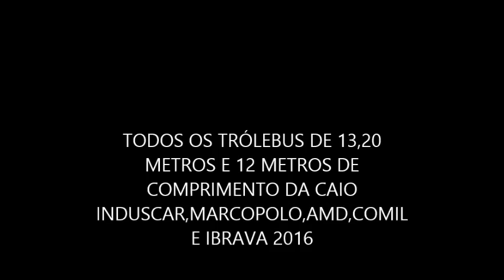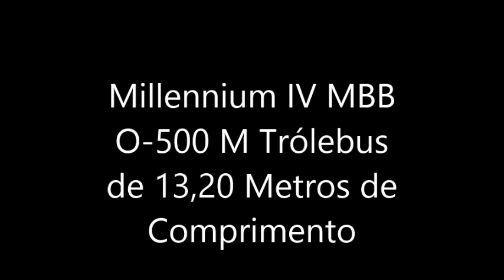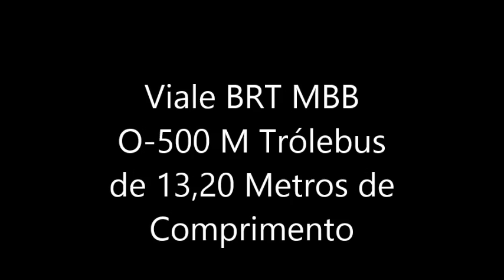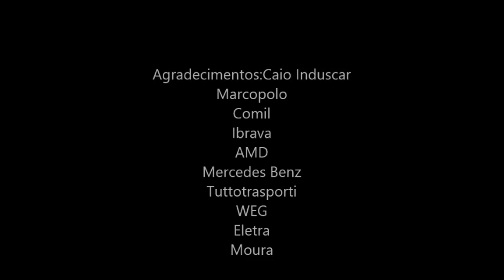ÔNIBUS INDO E VINDO